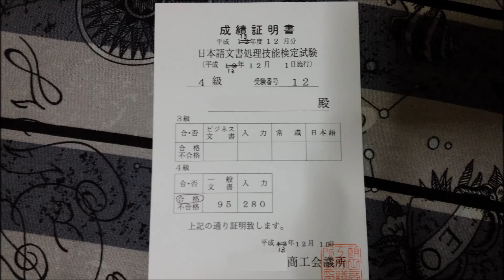保有資格 ３７ 「日商ワープロ検定４級」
正式名称は、日本語文章処理技能検定４級。
この試験は廃止になり、日商PC検定になりました。